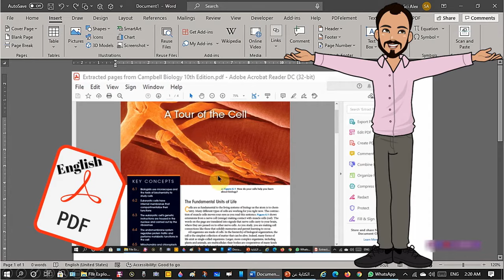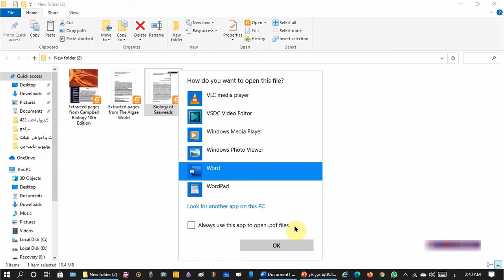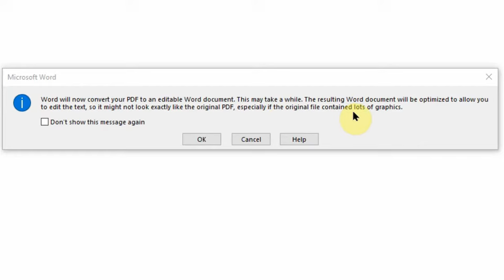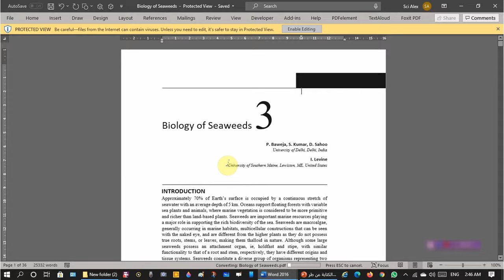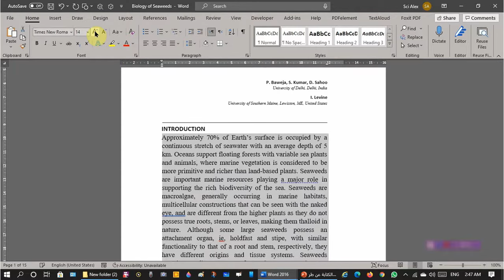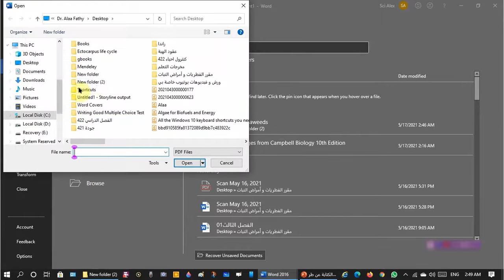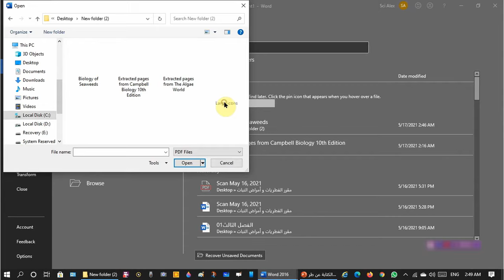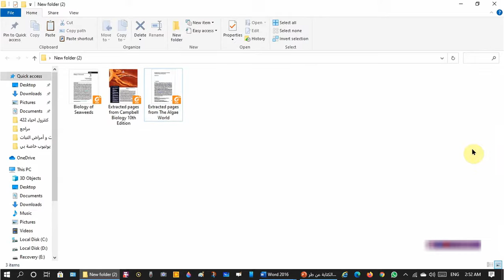فتح و تحرير ملفات بي دي إف باستخدام برنامج الوورد (Open and edit pdf with Word)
فتح و تحرير ملفات بي دي إف باستخدام برنامج الوورد